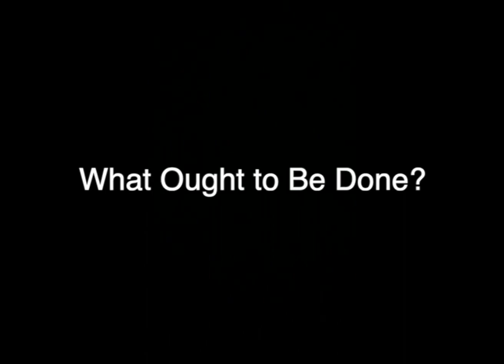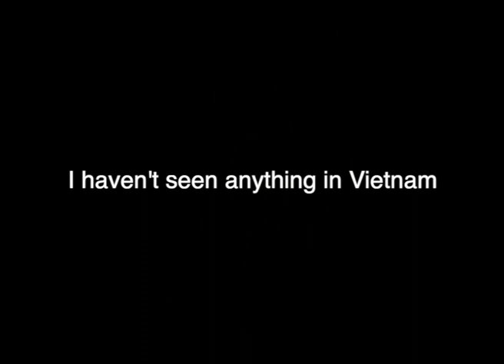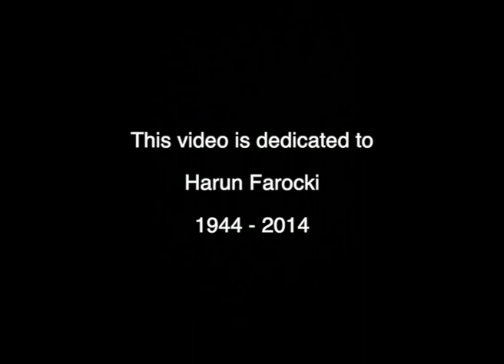What Ought to Be Done? (2020)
A tribute to Harun Farocki